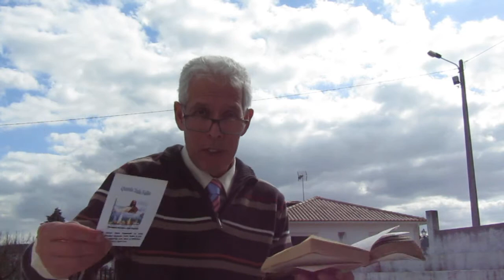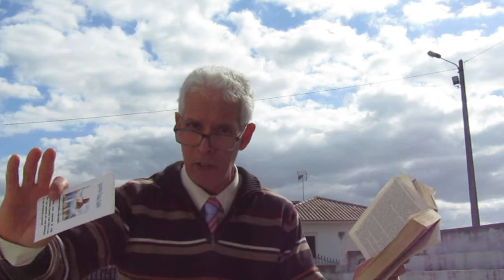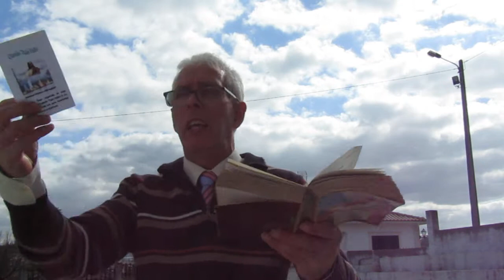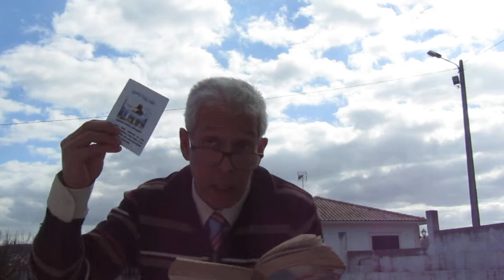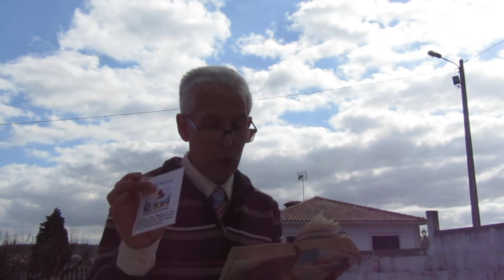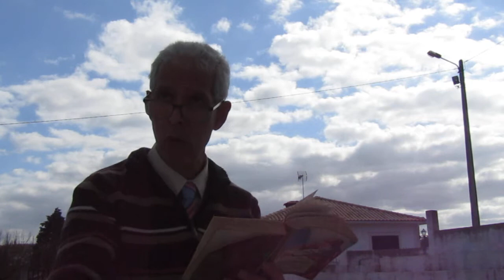Adensam-se As sombras - 4ª Parte